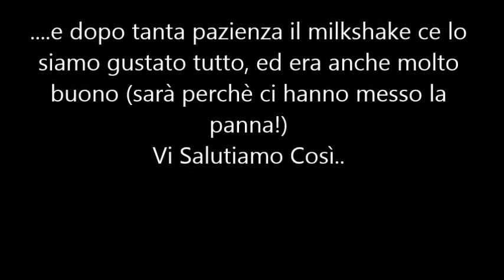SERATA VERSO IL MC DONALD'S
Qui iniziano le nostre avventure! Prima tappa Mc Donald's!